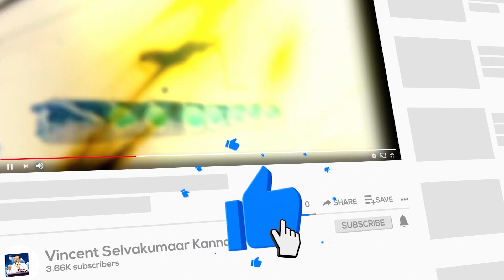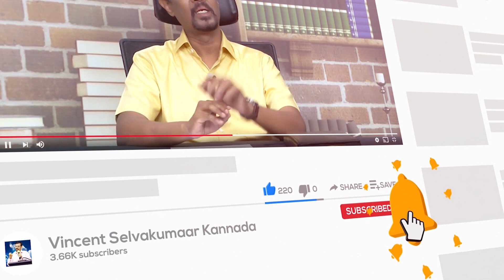Have we entered into last days? | Snippets | Bro. Vincent Selvakumaar